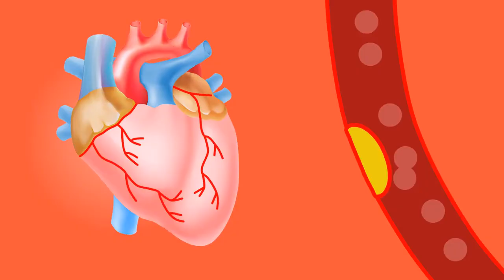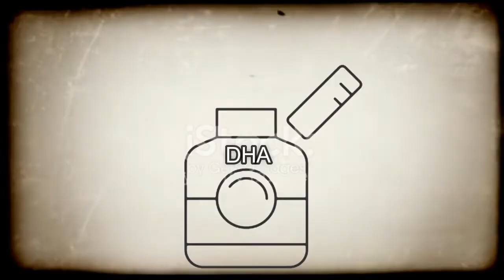اوميجا 3 لعلاج سرعة النسيان وتقوية الاعصاب وخفض الكولسترول |فوائد اوميجا3 زيت السمك ومصادره الطبيعيه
اعراض نقص فيتامين اوميجا3 زيت السمك omega3
ارتفاع الكوليسترول و
الدهون الثلاثيه في الدم وارتفاع ضغط الدم ممكن يكون سبب
نقص omega 3
في حلقة انهارده هنعرف مع بعض اعراض
نقص اوميجا3 وأهم
مصادر Omega 3 الطبيعيه وايه الشروط اللي لازم تكون موجوده في المكملات اللي بتحتوي علي اوميجا ٣
انا محمود جمال ودي خلقة جديدة من برنامج وقايه
اول اعراض نقص اوميجا ٣ هي
ضعف التركيز والنسيان
وده بسبب دور الاوميجا ٣ الأساسي في تكوين الاغشيه المحيطه بخلايا المخ والاعصاب
وبالتالي نقص الاوميجا ٣ بياثر علي القدرات الادراكيه في الكبار والأطفال و بيزود من خطر الاصابه الزهايمر والحرف المبكر وبيكون سبب في ضعف التركيز وقلة الحفظ والنسيان بسرعه واستخدامه بيساعد في علاج ضعف الذاكره والنسيان
ومن هنا بتظهر أهميته للحامل في خلال الشهور الاخيره من الحمل لانه يعتبر مكون رئيسي لتكوين خلايا المخ والاعصاب للجنين بشكل سليم ونقصه ممكن يعرض الطفل الاصابه بمرض التوحد

ثاني علامات نقص اوميجا ٣ هي
التهاب المفاصل وتيبس المفاصل والم المفاصل
يعتبر اوميجا ٣ من العناصر المهمه لزيادة ليونه المفاصل وتقليل التهاب المفاصل والم المفاصل وتيبس المفاصل

ونقص الاوميجا ٣ بيزود من افراز مواد الالتهاب وممكن يسبب تيبس والم والتهاب المفاصل

العلامه الثالثه علي نقص اوميجا ٣ هي
ارتفاع الكولسترول والدهون الثلاثيه في الدم وتراكم الهون الثلاثيه في الشرىيين
وده بسبب تأثير الاوميجا ٣ في زيادة سيولة الدم وتحسين الدوره الدمويه عن طريق خفض  الكوليسترول الضار في الدم المعروف ب ldl وتقليل ترسب الدهون الثلاثيه في الأوعية الدمويه وبالتالي نقص الاوميجا ٣ ممكن يزود من احتمالية إرتفاع ضغط الدم وأمراض القلب وتصلب الشرايين

رابع اعراض نقص الاوميجا 3 omega 3 هي
جفاف البشره وجفاف الشعر وجفاف العين
وده نتيجه دور omega 3 في المحافظه على ترطيب الخلايا وسهولة وصول الماء بين الخلايا وتحسين وصول الدم المحمل الأكسجين والعناصر الغذائيه المهمه
وبالتالي نقص الاوميجا 3 ممكن يسبب الاصابه بقشره الشعر و هيشان الشعر والتهابات الجلد زي الاكزيما وحب الشباب وبياثر كمان علي كفاءة النظر

خامس علامات نقص اوميجا 3 هي
الاكتئاب النفسي والتوتر وصعوبة النوم والأزرق والقلق
بتساعد الاوميجا ٣ في حماية الاغشيه المحيطه ب الخلايا العصبيه وتحسين عمل النواقل العصبيه ولها دور مهم في زياده افراز هرمون السيرتونين المعروف به مون السعاده وهرمون الميلاتونين المسؤل عن النوم وعلاج الارق
ومن اكثر الأسباب اللي بتعرضك لنقص الاوميجا ٣ هو عدم تناول مصادر الاوميجا ٣ الطبيعية بكميه كافيه ومن افضل المصادر دي المصادر الحيوانيه زي الماكولات البحريه وخصوصا الأسماك الدهنيه زي سمك السردين والتونه والماكريل و السلمون
وكمان موجود فيي مصادر نباتيه زي المكسرات وخصوصا اللوز والجوز والفواكه زي الافوكادو و الفراوله
ونقدر نعتمد على المكملات الغذائيه في الوقايه و العلاج من نقص الاوميجا ٣ لكن بشرط خلوها من المعادن الثقيله زي الزئبق والرصاص وان يكون ده مذكور بشكل واضح علي العبوه والشرط الثاني هو احتواء المكمل ده علي تركيز الاوميجا ٣ من نوع dha epa إجمالي اكتر من ٥٠٠ مجم

الجرعه اليوميه المطلوبه هي من ٢٥٠ الي ٥٠٠ مجم للوقايه و١٠٠٠ مجم يوميا في حالة وجود اعراض لنقص الاوميجا ٣
دمتم دايما بصحه